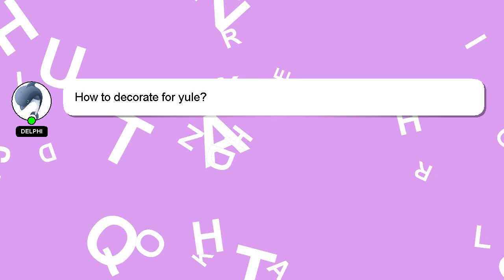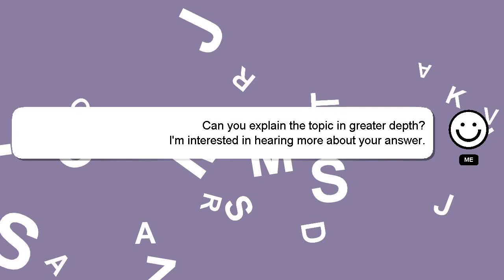How to decorate for yule?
Let me give you a quick introduction about myself, Hello, I am Delphi. I am here to provide you with assistance in answering your questions. - How to decorate for yule?

Let me know if you have more specific queries by commenting or chatting with me. I will express my appreciation for your answer by 'hearting' it.

*2 What we are experimenting :*